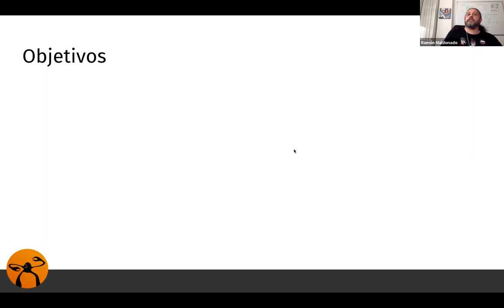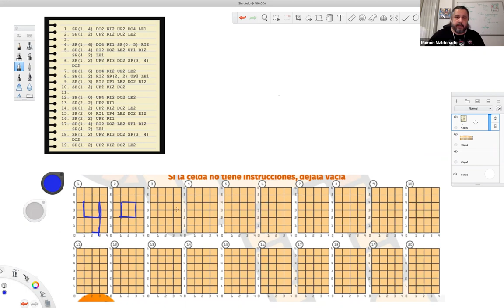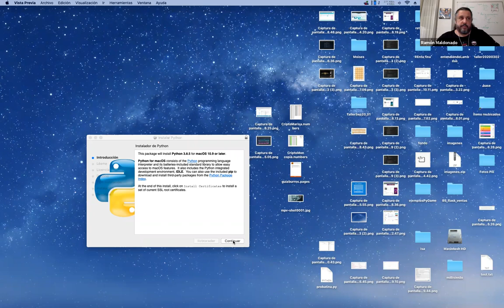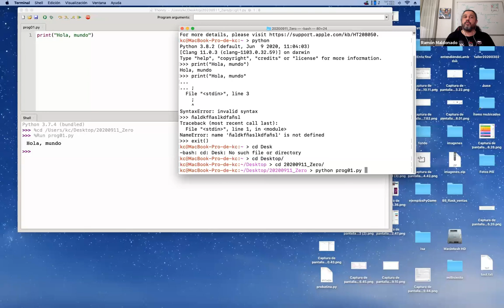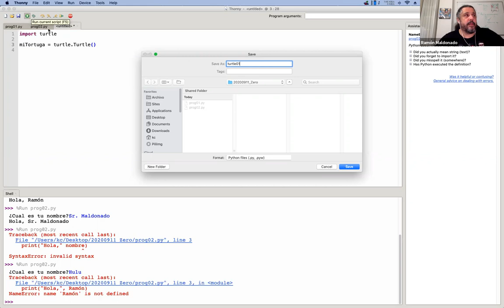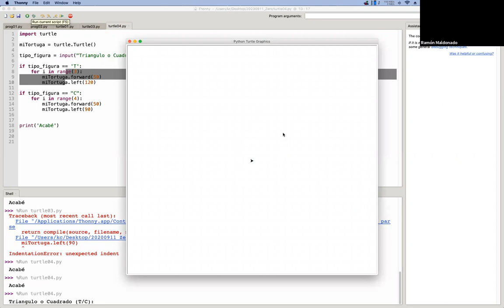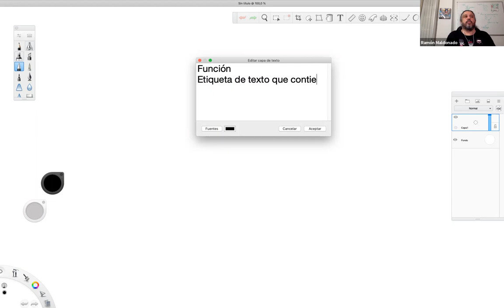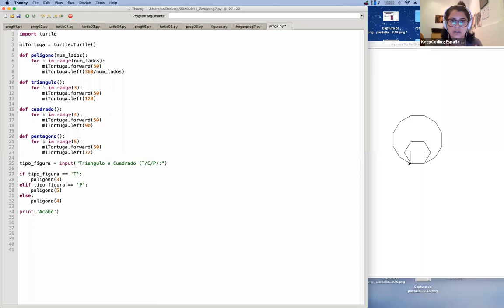Aprende a Programar desde Cero (Workshop)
Hola KeepCoder ¿Estás pensando en aprender a programar, pero no sabes si te gusta? ¿Crees que la programación tiene futuro, pero no sabes si es tú futuro?
¿Crees que programar es difícil? ¿Trabajas con equipos de desarrollo y quieres mirar bajo el capó y ver que hacen?
En KeepCoding, hemos desarrollado este práctico taller online, creado para introducirte en el mundo del desarrollo, en el mundo del pensamiento computacional y que puedas entender de una vez por todas cómo funciona y la importancia que representa en el panorama tecnológico actual.
Será un espacio de 2 horas, dedicadas a crear lo que será tu comienzo dentro de este mundo del desarrollo donde te mostraremos los mismos contenidos que en un taller presencial, sumado a que podrás hacer preguntas en directo  e interactuar con el profesor. ¿Contamos contigo?

Este taller es para ti si…
1. Hace tiempo que quieres aprender a programar pero no sabes cómo empezar o te resulta muy difícil.
2. Buscas crear tu propio proyecto (ya sea app, web)y quieres un sitio que te ayude a entender donde tienes que empezar.
3. Necesitas reciclarte o mejorar tu perfil.
4. Quieres entrar en el sector tecnológico o potenciar tu perfil, ya seas de Marketing, Finanzas, Ingeniería, Diseño… y quieres saber si la programación podría ser tu camino.

Objetivo del taller
1. Entender qué es el Pensamiento Computacional y la importancia de aprenderlo hoy en día
2. Dar tus primeros pasos en programación con Phython.

Agenda
1. Presentación
2. Programación Unplugged
3. ¿Por qué es importante programar?
4. Ejercicios prácticos
5. Conclusión
Ponente: Ramón Maldonado
Desarrollador en distintos entornos y lenguajes desde 1997. He trabajado para diferentes empresas de servicios y clientes incluyendo ASNEF/Equifax e IBM y como desarrollador Freelance para el Área de Medio Ambiente de El Puerto de Santa María y otros proyectos. Si tuviera que describirme como profe diría que me esfuerzo porque el alumno entienda perfectamente lo que quiero enseñarle, aunque para ello tenga que volver a aprenderlo con él. Como desarrollador me puede la curiosidad de entender el negocio de mi cliente desde su punto de vista, para luego traducirlo a procesos programables. En pocas palabras un curioso culo inquieto."

FAQ
1. ¿Necesito tener ordenador? Si, es un taller práctico y lo más recomendable es que tengas el tuyo. Windows, Mac o Linux, eso nos da igual
2. ¿Necesito algún conocimiento previo? No, no necesitas saber nada de programación

1. Full Stack Web Bootcamp
2. Full Stack Mobile Bootcamp
3. Full Stack DevOps Bootcamp
4. Full Stack Big Data, AI & ML Bootcamp
5. Aprender a programar desde cero
6. Full Stack Cybersecurity Bootcamp